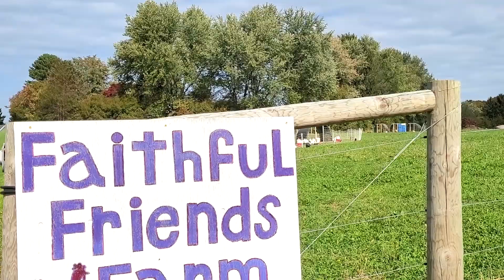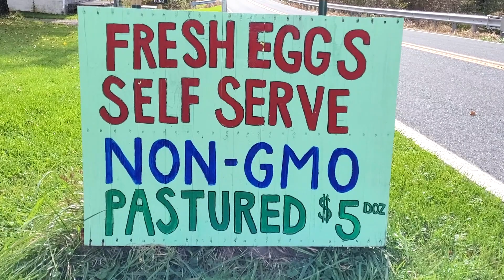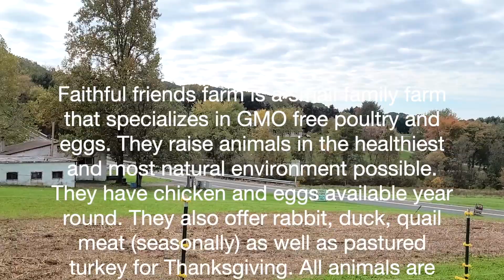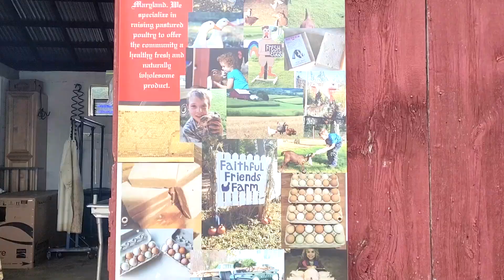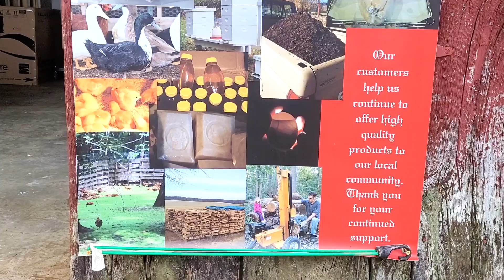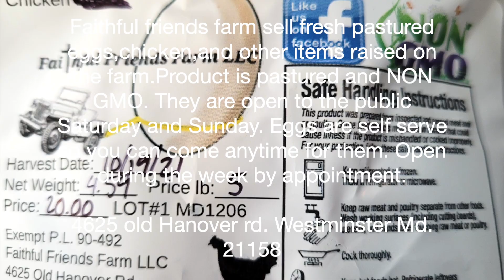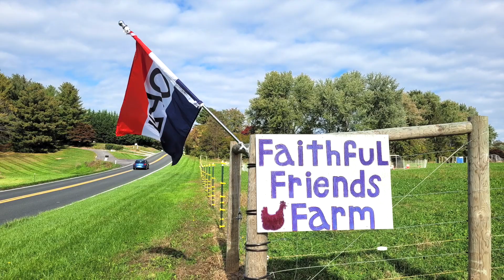Visit Faithful friends farm in Westminster Maryland 🇺🇸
Faithful friends farm is a small family farm that specializes in GMO free poultry and eggs. They raise animals in the healthiest and most natural environment possible. They have chicken and eggs available year round. They also offer rabbit, duck, quail meat (seasonally) as well as pastured turkey for Thanksgiving. All animals are raised and processed by them on the farm.

4625 old Hanover Rd. Westminster, Md. 21158